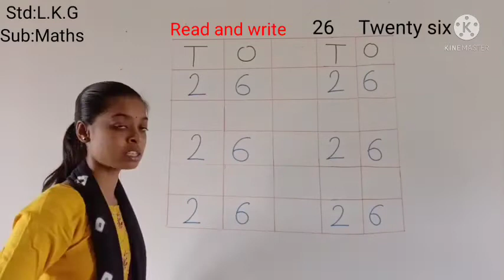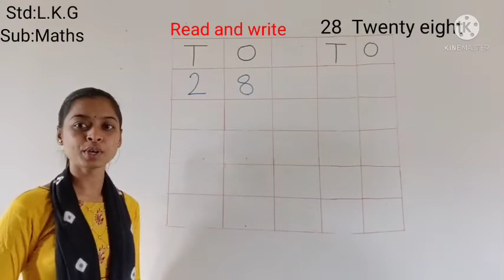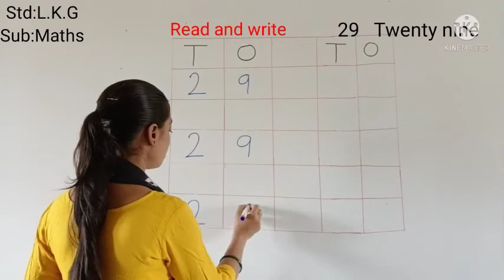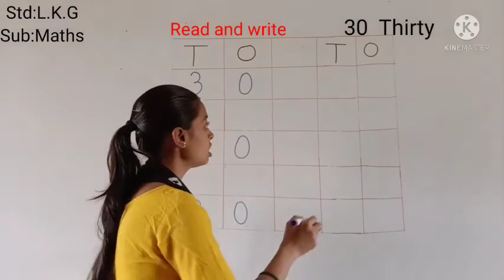17 l k g Maths 26 to 30 numbers